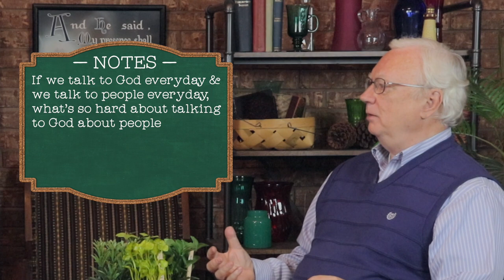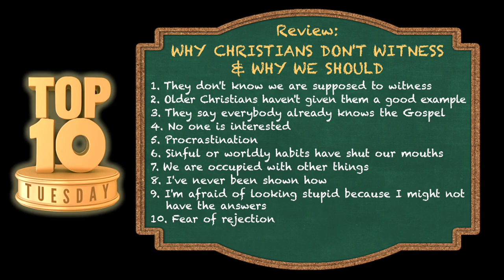Top Ten Tuesday: Reasons Christians Don't Witness & Why We Should